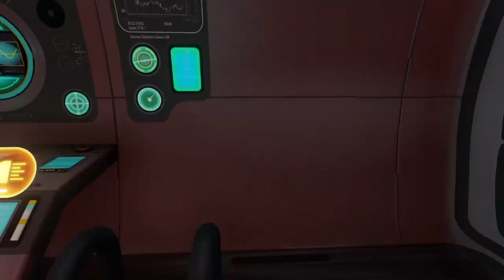The Crash Zone/Aurora Research Lab in Subnautica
I had a look at the reaper research lab and based this base on that (no pun intended). Very nostalgic…